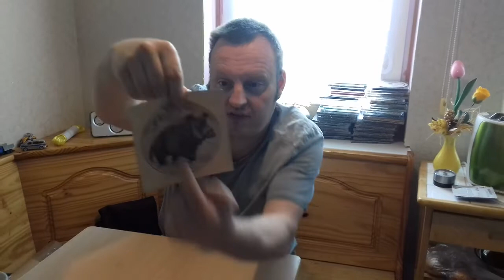Statement und Reaktionsvideo!!Teil 1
Corona Verschwörungstheorien und statement zur Lage der Nation. Kleine Astschere von Norma.Rot Kreuz Verbandskasten von 1945.Schleifstein im Test.Luftgewehr Zielscheiben im Test. Grüße von E2WS